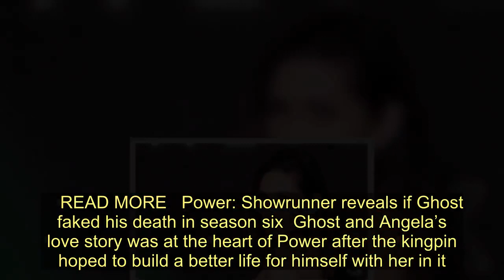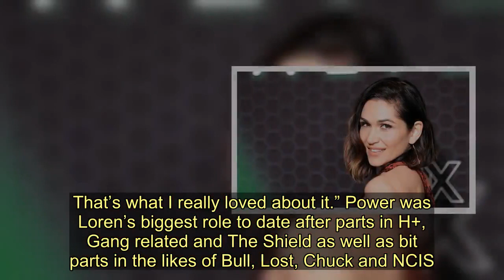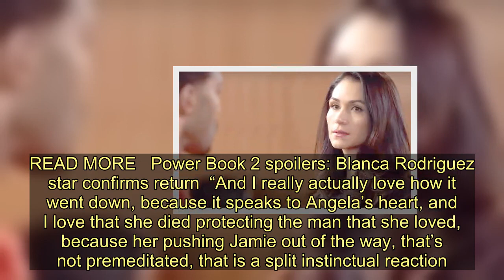Lela Loren husband: Is Power star Lela Loren married?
Sign up for FREE now and never miss the top Royal stories again.  Please see our Privacy Notice for details of your data protection rights. Power may have finished but the story will be continuing with a series of spin-offs. Among them is Power Book III: Raising Kanan, which will see young versions of the characters from the original Starz series. Among the characters to be explored will be Angela Valdes (played by Camila Perez) – however, many viewers of the show are keen to know more about the original actress Lela Loren. Trending   Is Power star Lela Loren married? Loren has remined fairly private about her romantic life, so not much is known about whether the actress is married or whom she might dating. Her social media feeds are mainly filled with posts about her work rather than her personal life. Among her snaps on Instagram are shots with her Power co-stars and colleagues from Altered Carbon. Power marked Loren’s big breakout role and saw her star in the show for five years as Angela, the love interest to drug dealer James “Ghost” St Patrick (Omari Hardwick).    READ MORE   Power: Showrunner reveals if Ghost faked his death in season six  Ghost and Angela’s love story was at the heart of Power after the kingpin hoped to build a better life for himself with her in it. Theirs was a romance not fated to last after they split as teen lovers and she departed to go to law school. Angela’s love for Ghost cost her after she was inadvertently killed in a botched assassination attempt on the drug dealer. Speaking about Ghost and Angela’s passionate love affair, Loren told People in 2019: “I used to study ancient Greek theater [sic]. ‘Love tragedy’ means only one thing: It’s not going to end well.   “But there’s a preservation of her courage and her heart and her love in her death. That’s what I really loved about it.” Power was Loren’s biggest role to date after parts in H+, Gang related and The Shield as well as bit parts in the likes of Bull, Lost, Chuck and NCIS. She also starred in movies such as The Hangover Part III, Reign Over Me and Snitch. Since featuring in Power, Loren has become known across the globe and most recently starred in Altered Carbon season two earlier this year.    After initially landing the role of Angela, Loren had to speedily relocate from New York to Los Angeles. Reflecting on Angela’s tragic demise, Loren told Entertainment Weekly in 2019: “Courtney has always said this was a crime drama and a love tragedy. And you can never forget the word tragedy. “Whenever you have love tragedy, it means one of them isn’t going to make it. “And so, for me, I never felt like things were never going to end well, it was just wondering how it was going to go down. READ MORE   Power Book 2 spoilers: Blanca Rodriguez star confirms return  “And I really actually love how it went down, because it speaks to Angela’s heart, and I love that she died prote